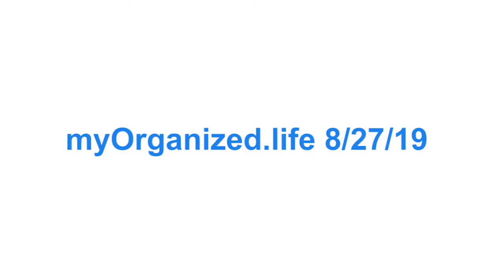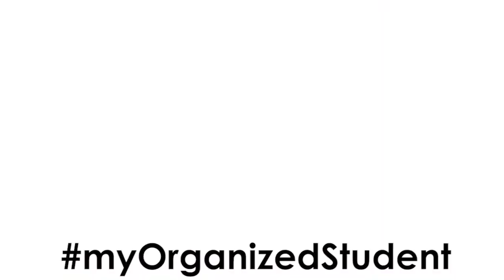The Five Biggest Time Challenges - myOrganized.life Live August 27, 2019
Professional Organizer Linda Samuels has a new article on Smead.com about the 5 Biggest Time Challenges and how to overcome them.